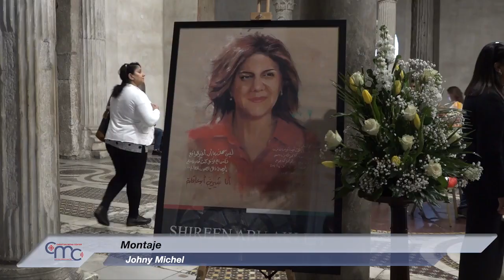El papa se reúne con la familia de Shireen Abu Akleh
El miércoles 26 de octubre, la familia de la periodista asesinada en mayo durante una redada israelí fue recibida en el Vaticano y se reunió con el papa Francisco. Por la tarde, la Divina Liturgia.